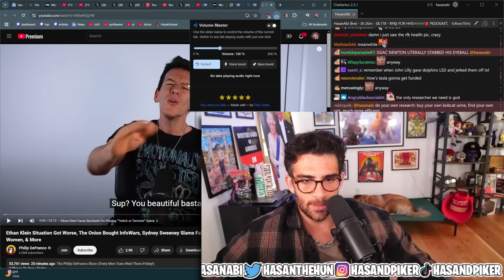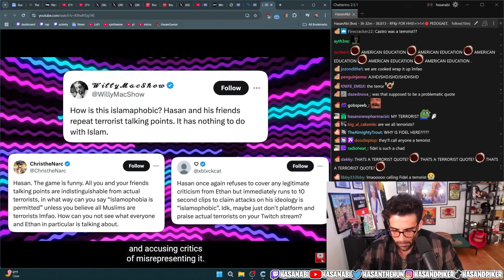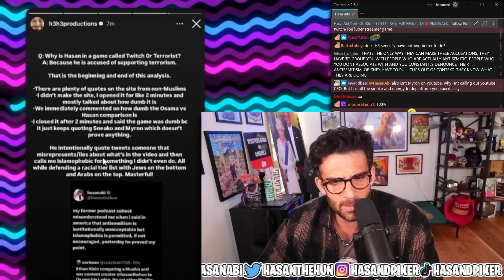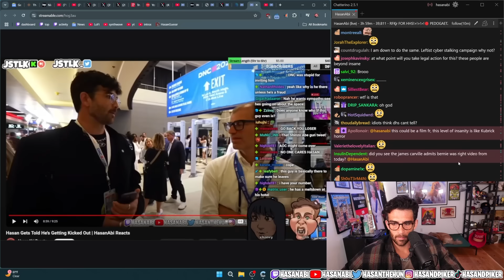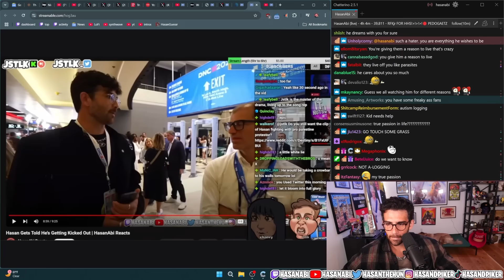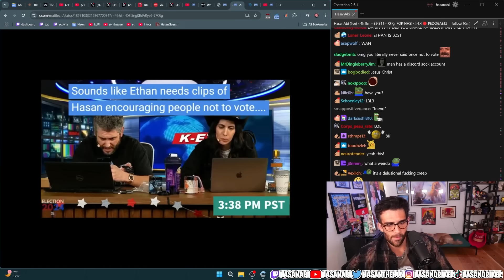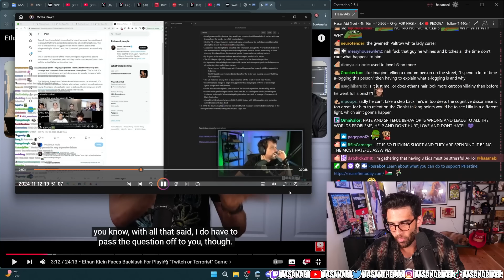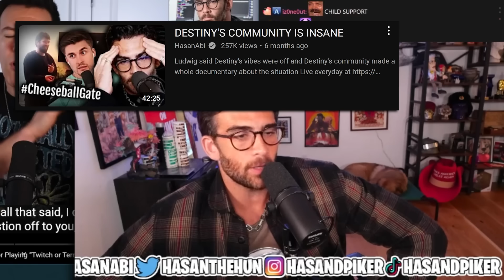How Destiny's Community Manipulates Ethan Klein...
Destiny's Community has been sending Ethan Klein "evidence" of Hasan's antisemitism and other wrong doings as well as doing email campaigns to take cancel him